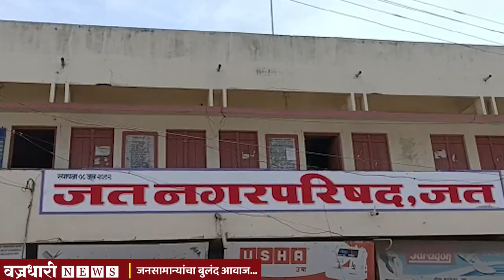इम्रान गवंडींच्या प्रचारात माजी आ. विलासराव जगताप व सुरेशराव शिंदे यांच्या तोफा धडाडल्या..